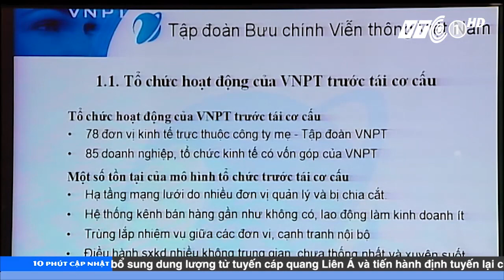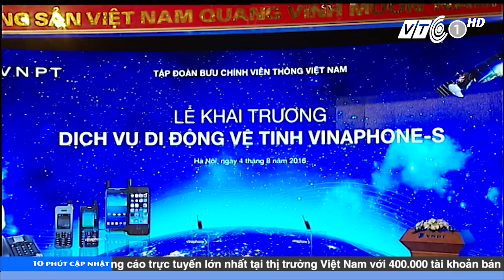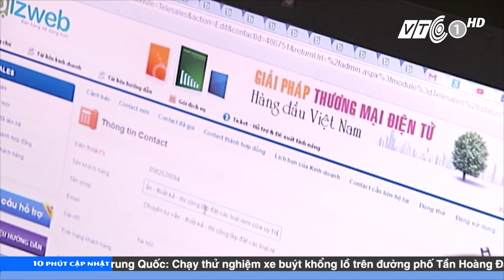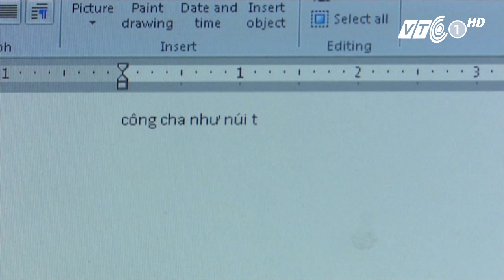10 phút cập nhật 04.08.2016 | VTC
VTC | Bản tin công nghệ 10 phút cập nhật - phát sóng hàng ngày lúc 22h, 13h45, duy nhất trên VTC1, VTC1 HD
- VNPT phải vươn lên đứng đầu thị trường viễn thông Việt Nam
-  Khai trương dịch vụ di động vệ tinh VinaPhone-S
- Vietnam Sales & Marketing Camp 2016 sẽ sử dụng hoàn toàn công nghệ số
- Tài xế Uber đạt thu nhập trung bình 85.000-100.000 đồng /1giờ
- Hỗ trợ người khiếm thị sử dụng Internet